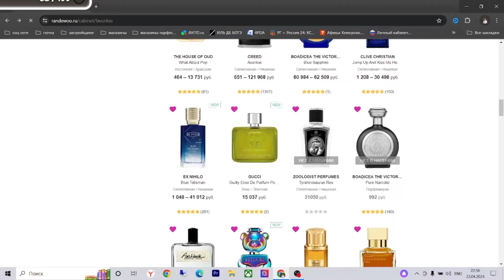Paco Paco Rabanne мужской аромат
Всем привет ,сегодня на обзоре
мужской аромат Paco Rabanne Paco  из randewoo
В комментариях напишите какой ваш любимый аромат  от  Rabanne Paco и как вам парфюм Paco Rabanne Paco ?